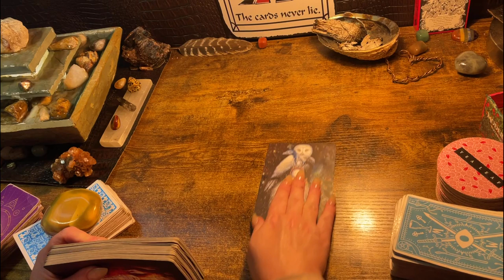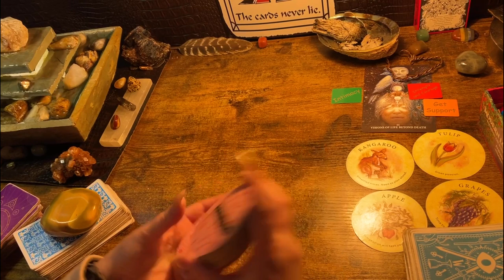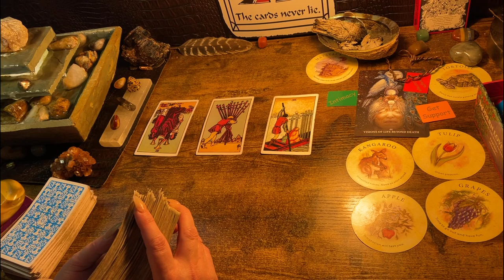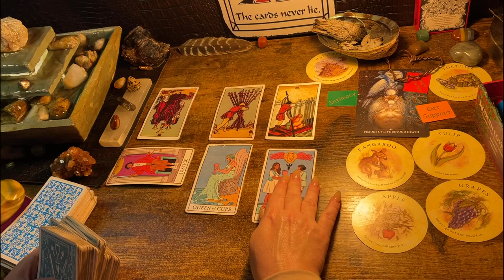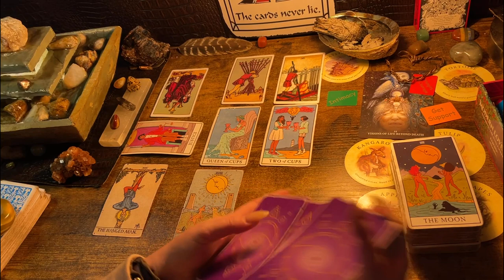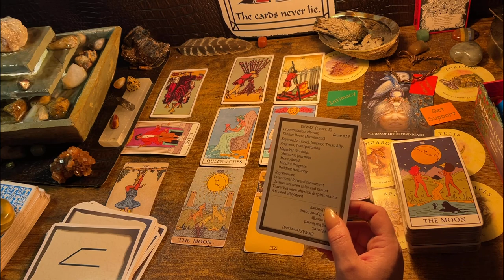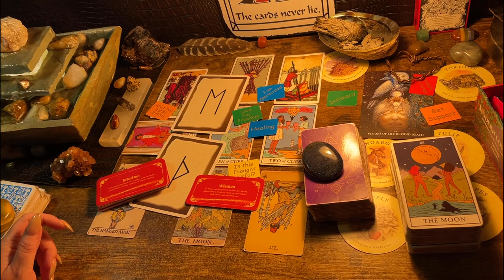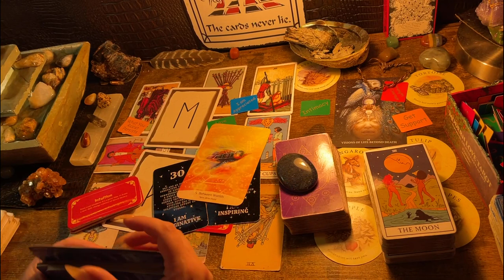ARIES ♈️ “DOWNLOADS INCOMING...” NEXT 48HRS TAROT & ORACLE READING, MARCH 2023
Decks used in the videos include:

Decks:(Amazon & Etsy)

Fortune Cookies

Moonology Manifesting

Mystical medleys